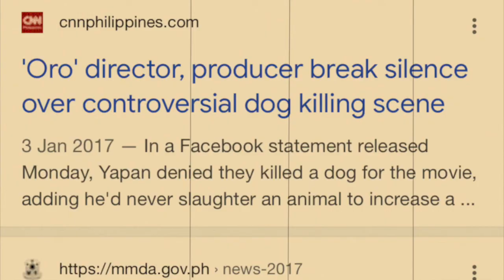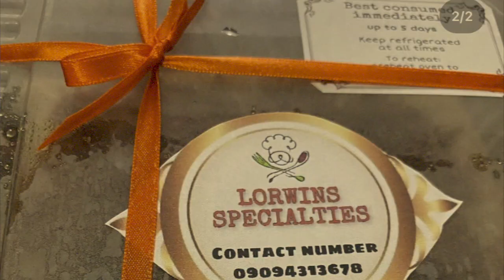Why Shandii Bacolod Finally Walking Outside Naked? | Love At The End Of The World BL Series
Our Special Guest: Direk Shandii Bacolod for Love At The End Of The World

2.  "its fair use" No copyright is claimed and to the extent  that material may appear to be infringed , I assert that such alleged infringement is permissible under U.S. and Philippine copyright law. If you believe material have been used in an unauthorised manner, please contact the poster.
3. This Video is not associated with any company or products mentioned on the video.
4. No intention to infringe photos or audio used in this video.